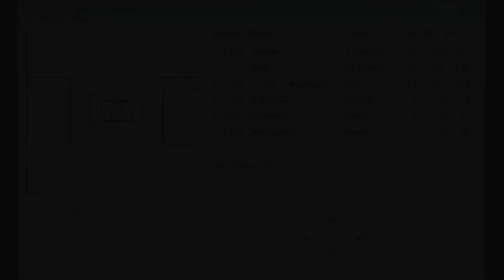“The Rhylian Raven” Chapter Nine --- A Tale From Flynn’s Tavern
Klinttan’s tale is interrupted by an unexpected guest intent on finding…

The Rhylian Raven.